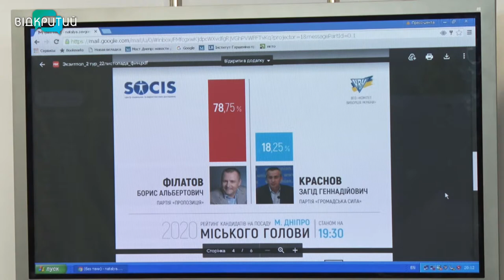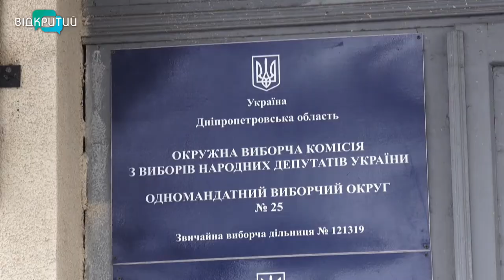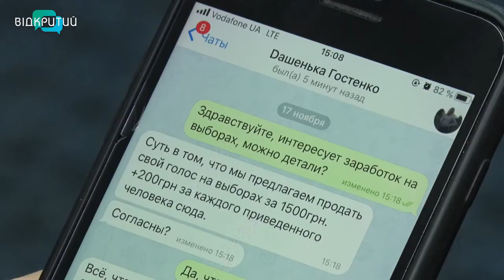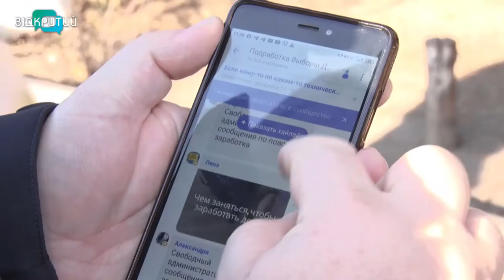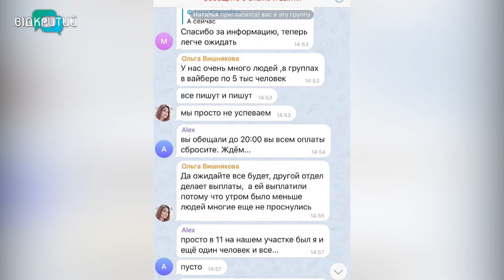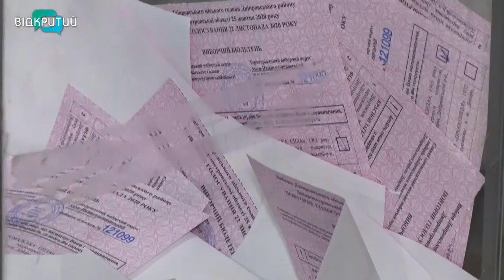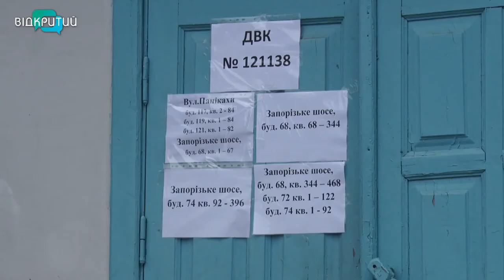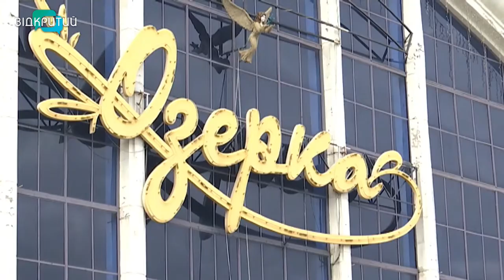Новини OPEN NEWS від 22 листопада 2020 року 23:15